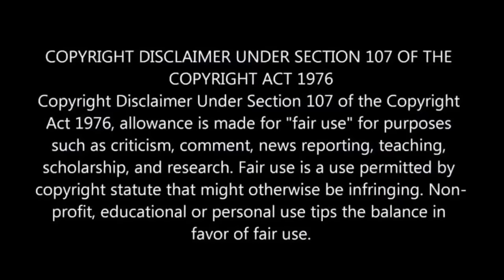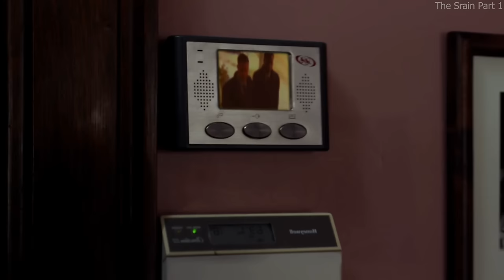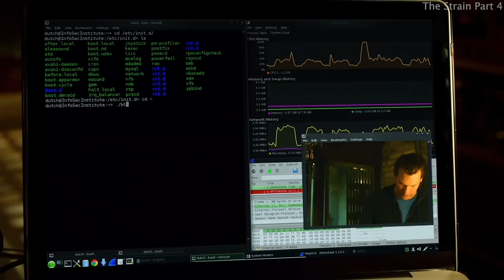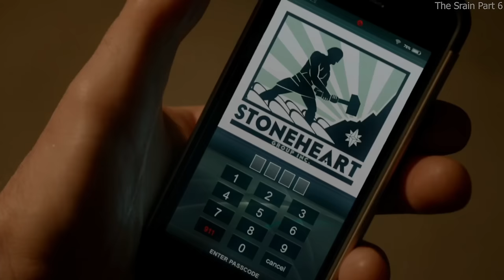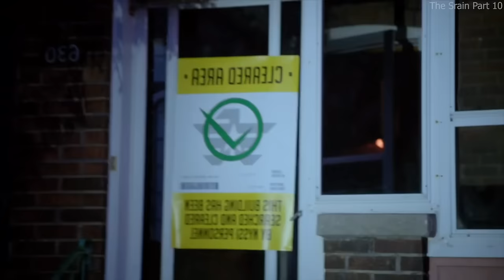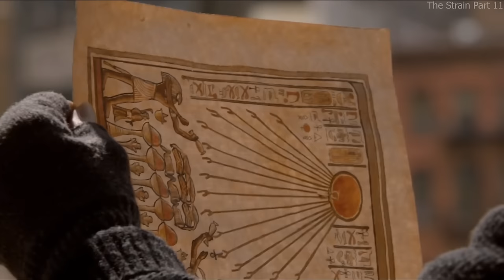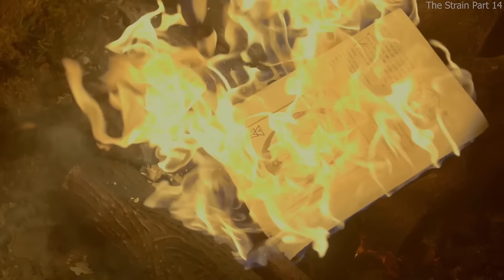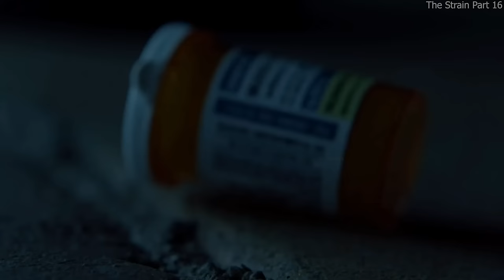A Team Investigates A Mysterious Viral Outbreak | Survival Series Explained in Hindi